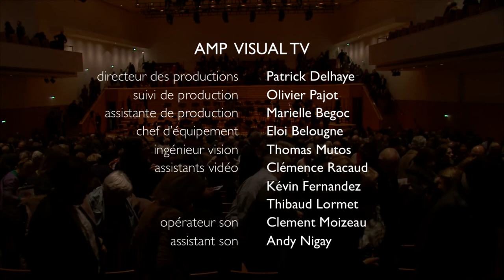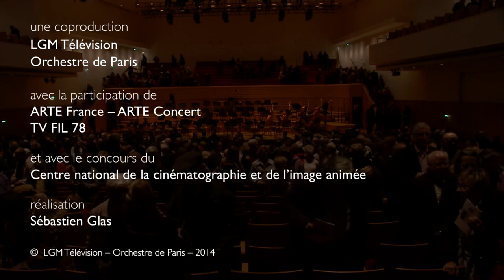Schumann - Symphony No. 3 in E-flat major, Op. 97 "Rhenish" (Orchestre de Paris, David Zinman)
From the Salle Pleyel, París, 2014
Conductor David Zinman conducts the Orchestre de Paris through a program with Schumann's Symphony No. 3

David Zinman - conductor

Chapters:
0:00 Robert Schumann - Symphony No.3, Op.97, "Rhenish"
0:18 I. Lebhaft ∙
10:53 II. Scherzo. Sehr mäßig ∙
17:20 III. Nicht schnell ∙
22:56 IV. Feierlich ∙
28:36 V. Lebhaft – Schneller